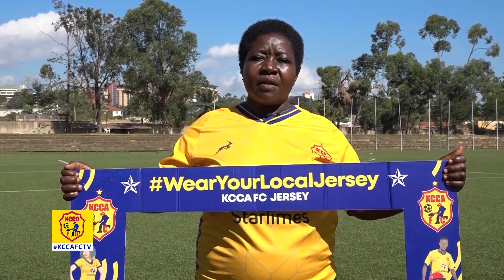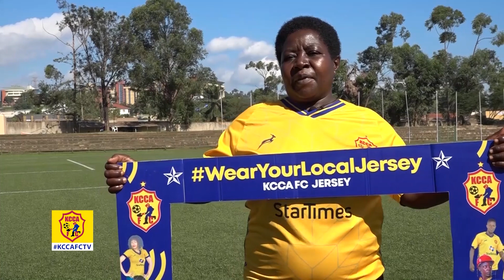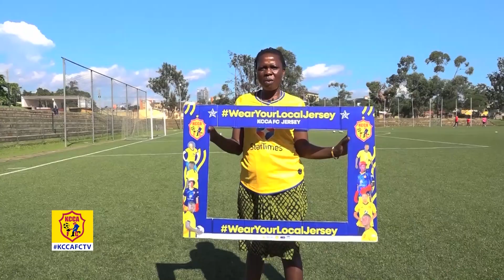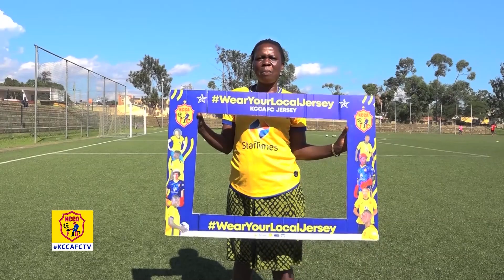KCCA FC TV S01E23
Watch Episode 23 featuring an Interview with Mugume Ashraf, Fan Zone, Wear your Local Jersey Campaign and an exclusive Jerusalema Challenge with Lorna Akeu.

This is the Official YouTube channel for KCCA Football Club. This channel will aim to showcase the personality of KCCA Football Club and give fans more of an insight into what it's like to be at this fantastic club. This channel will look behind the scenes and get closer to the likes of Lukwago Charles, Revita John, Aheebwa Brian, Balinya Juma, Magambo Peter, Mazengo Stefano Loro, Iguma Denis, Obenchan Fillbert.

ABOUT KCCA FC
The club was founded on 12 April 1963 by the late Samuel Wamala who was head of the Council's Sewage Works section in the City Engineering Department. The club initially was dominated by casual workers in the sewage section but subsequently expanded to cover all departments within Kampala City Council.